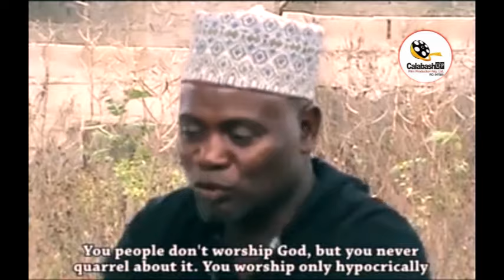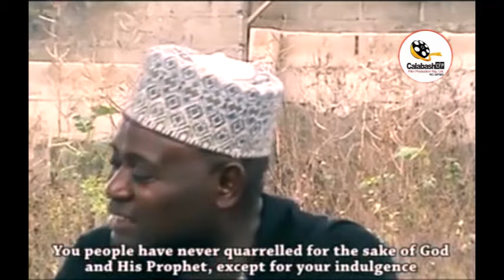Orere Ahuahu Part-2... CalabashMoviesMusic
How traumatic a state of uncertainty could be! Such is the fate of a man who keeps a secret wife and children faraway from his matrimonial home.

Orere Ahuahu Part-2 tell us how empty & tearless a cry could be! Such is the fate of a man who lost his secret wife and three children at once.

The secret wife knows the real wife, but the real wife has no any clue about the secret wife. Evidently, the real wife is not the killer. Then who's the killer? Could it be the man's best friend who knows about the secret wife and the children? If he were actually the killer, what was his motive? Jealousy or envy? There are so many questions on everybody's lips.

ORERE AHUAHU PART-2 is a movie not just to watch but to behold. I urge you to sit well to watch it.